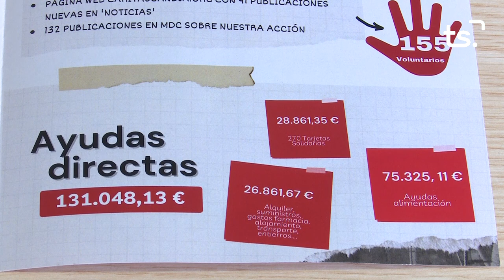INFORMATIU 2023 04 13